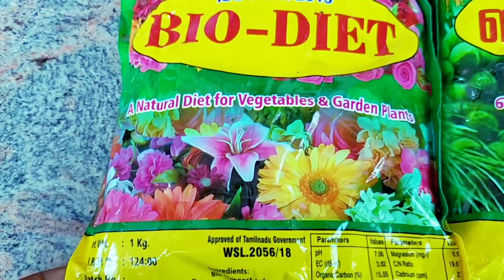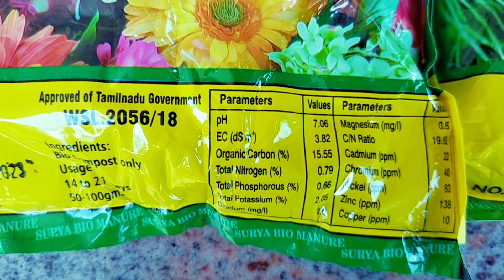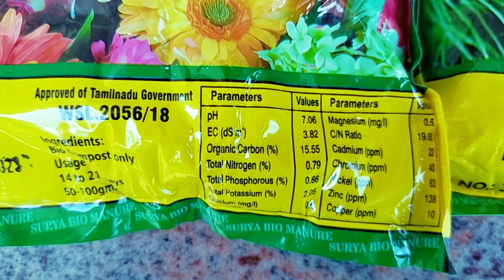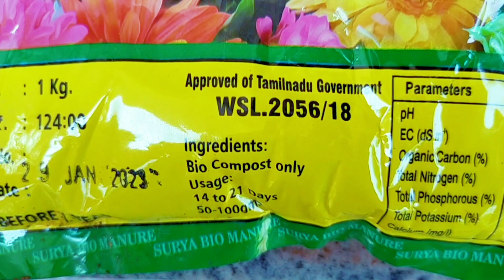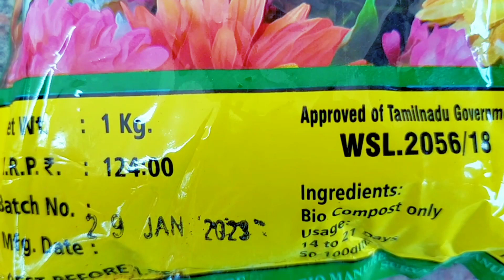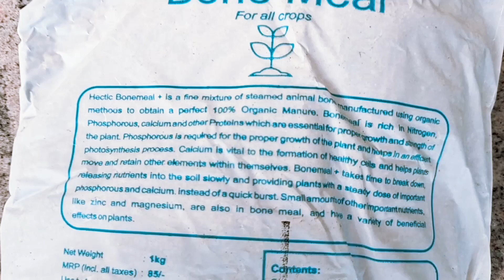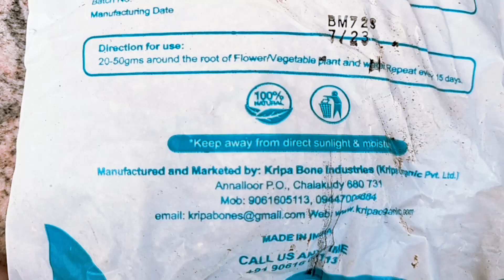ചെടികളിൽ വളം ചെയ്യുന്നവർ ശ്രദ്ധിക്കുക!!fertilizer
Wsp.9745151946